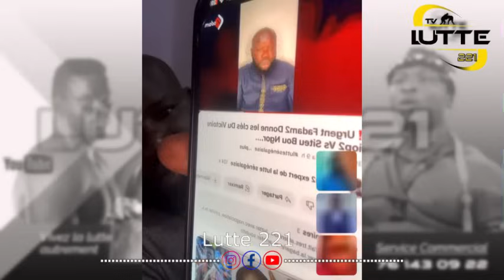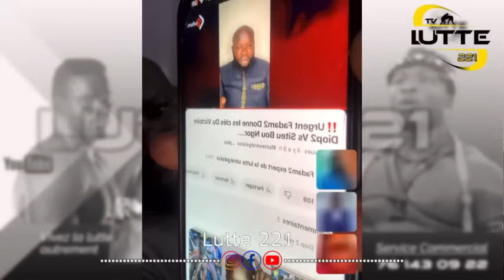Kawtef😱Fadam2 Lache Une Bombe.."Diop2 Boul Nagou Koula Sarakhé Sinon Dinagne la Dane bala guaye….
Bienvenue sur [Lutte221 TV]

Découvrez l'univers passionnant de la lutte sénégalaise : analyses de combats, interviews de lutteurs, techniques et reportages culturels.